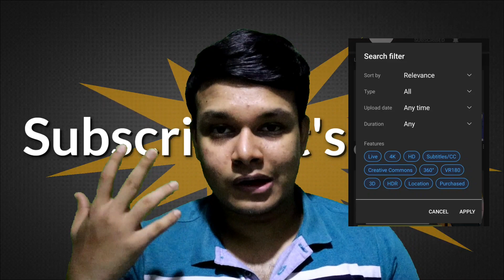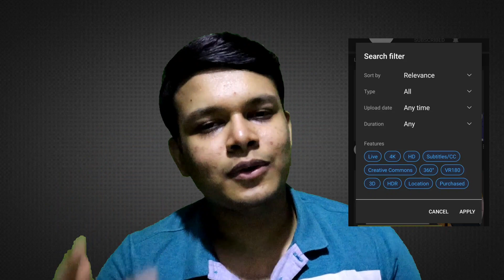Youtube New Update sinhala | Youtube Update 03/23 වාසි අවාසි 2ම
Youtube New Update sinhala
Youtube Update 03/23 වාසි අවාසි 2ම

Camera(Canon EOS200D)

My mic Boya by MM1
2nd Lavilier
Tripod lightweight

USB 2.0 Hub
Selfie stick
My phone Samsung Galaxy M21

My tab Samsung Galaxy Tab A

USB 2.0 Hub
Selfie stick
My computer Dell
My Tv Sony Bravia tv
My handsfree

මේ link එක ඔබලා tubebuddy download කරලා youtube ගමන ජයගන්න
Click this link and download tubebuddy to grow your youtube channel

Your Queries -